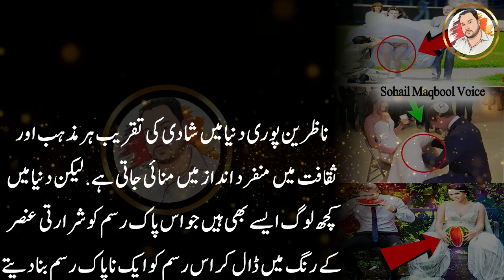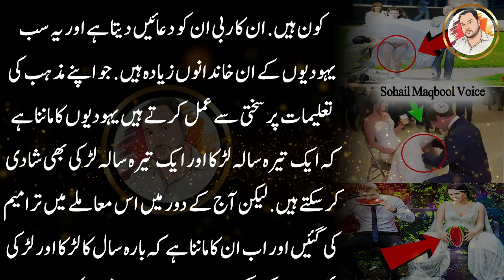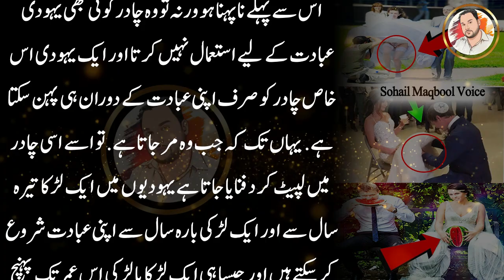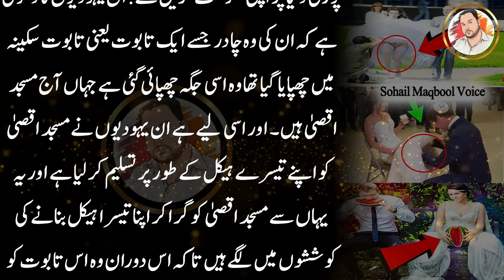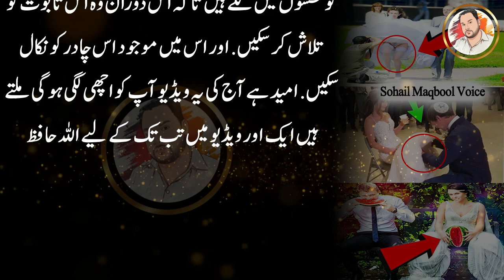yahudi mazhab main shaadi ki sharmnak rasomat | Jews Wedding | Sohail Maqbool Voice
In this video we talk about How Do Jews Get Married Yahudi Mazhab Main Shaadi Ki Sharmnak Rasomat Aur Aurat Ka Muqam yahudi ki shadi kaise hoti hai
Amazing Facts About Jewish Marriage
Yahudi Kese Apni Ma or Behan ke Sath Shadi Karte He
yahudi dharm ki shadi kis tarah hoti hai kya kya rasmein hoti hain?
Amazing Facts About Jewish Marriage Yahoodi Shaadi
7 Interesting Wedding Rituals in The World
Dunya Main Shadio Ki 7 Sharmnak Rasoomat ...
یہودی شادی کی شرمناک رسومات دیکھیں
yahoodi mazhab main shadi
yahoodi mazhab main shadi aur aurat ka muqam
yahoodi shadi
yahoo diyon ki shaadi
yahudi mazhab main shaadi ki sharmnak rasomat
yahodi mazhab main shaadi ki sharmnak rasomat
yahodi mazhab main shadi ki sharmnak rasomat
yahudi kon hai
yahoodi mazhab kya hai
yahudiyon ki sharmnak shadi
yahoodiyon ki namaz